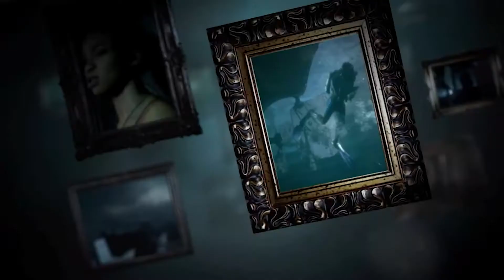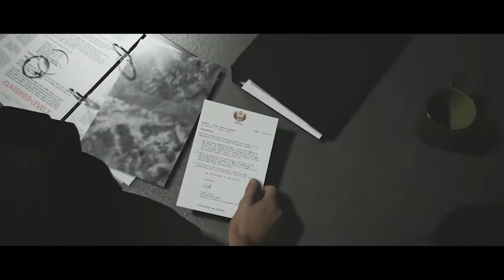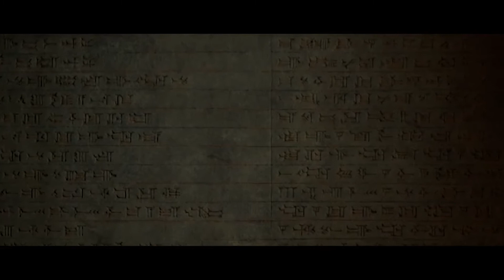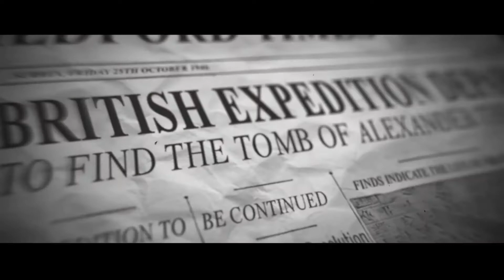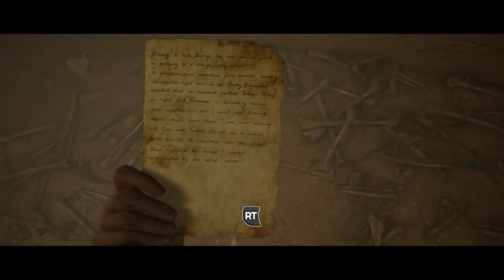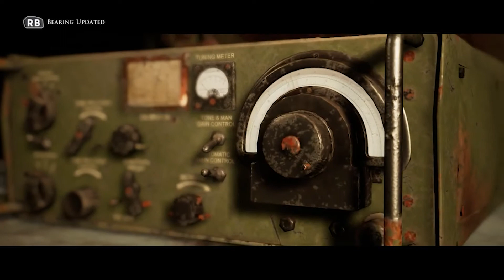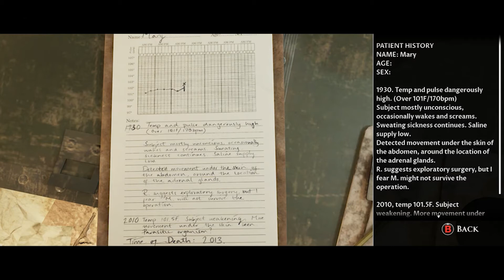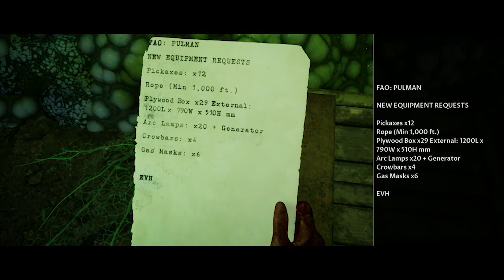House of Ashes-Full Game ( Xbox One Gameplay ) ( No Commentary )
Welcome back to another one of my videos! This time it's House of Ashes Full Playthrough on Xbox One!!!.

Featured Friends...

ABOUT HOUSE OF ASHES...

The Dark Pictures Anthology: House of Ashes, also known simply as House of Ashes, is a 2021 interactive drama and survival horror video game developed by Supermassive Games and published by Bandai Namco Entertainment.
Series: The Dark Pictures Anthology
Developer: Supermassive Games
Composer: Jason Graves
Mode: Multiplayer video game
Publishers: BANDAI NAMCO Entertainment Europe, BANDAI NAMCO, Namco Bandai Games America Inc.